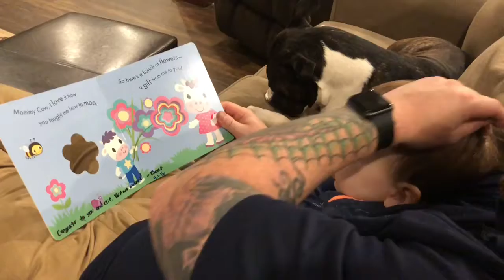Magnus naming things at 20 months old Jan 8 2018